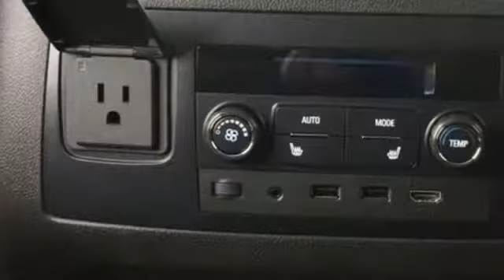New 2019 Chevrolet Suburban Albany NY Schenectady, NY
Year: 2019
Make: Chevrolet
Model: Suburban
Trim: Premier
Engine: EcoTec3 6.2L V8
Transmission: 10-Speed Automatic
Color: Beige
Interior: Jet Black / Mahogany
Stock #: T19563
VIN: 1GNSKJKJ8KR243589
Recent Arrival! Pearl 2019 Chevrolet Suburban Premier 4WD 10-Speed Automatic EcoTec3 6.2L V8 Suburban Premier, 4D Sport Utility, EcoTec3 6.2L V8, 10-Speed Automatic, 4WD, Pearl, Jet Black / Mahogany Leather, Exterior Parking Camera Rear, Front dual zone A/C, Heated & Ventilated Driver & Front Passenger Seats, Power Tilt-Sliding Sunroof w/Express-Open/Close, Remote keyless entry, Remote Vehicle Start, SiriusXM Radio. In stock vehicles only. Any dealer installed accessories are additional. List price includes GM Factory Rebates off vehicle original GM Factory MSRP. Price includes: $750 - General Motors Consumer Cash Program. Exp. 01/02/2019, $750 - Chevrolet Bonus Cash Program. Exp. 01/02/2019, $1,500 - GM Down Payment Assistance Program. Exp. 01/02/2019, $2,000 - GM Lease Loyalty Towards Purchase Private Offer. Exp. 01/02/2019

Address:
785 Central Avenue